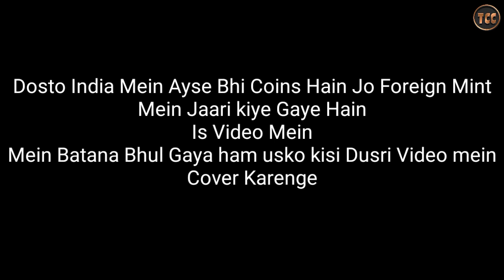सिक्के में मिंट मार्क सिक्के की कीमत लाखों केसे कर देता है | मिंट मार्क होता क्या है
DOSTO SWAGAT KARTA HOON MEIN AAPKA HAMARE THECURRENCYCOLLECTOR YOUTUBE CHANNEL PER

QUERIES SOLVED :

1) मिंट मार्क किसे कहते हैं
2) what is mint mark
3) what is coin mint mark
4) सिक्के का मिंट मार्क किसे कहते हैं
5) How Many Indian Mint Marks
6) How Mint Mark Of Coin Can Increase The Value
7) How does the value change over time?

टिसिसीDOSTO SWAGAT KARTA HOON MEIN AAPKA HAMARE THECURRENCYCOLLECTOR YOUTUBE CHANNEL PER

QUERIES SOLVED :

1)
2)
3)
4)
5)
6)
7)